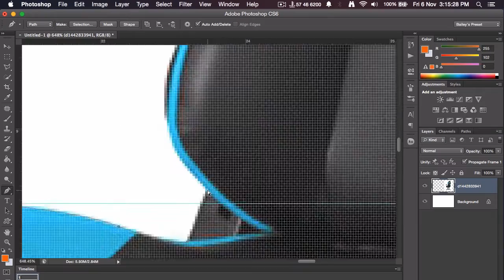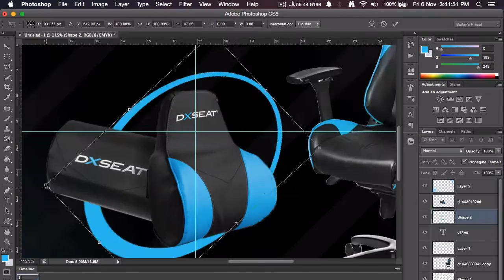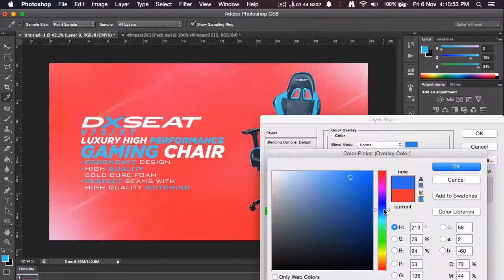DXSTUDIO Contest - Apollo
Apollo

Here is my Response to the DXSTUDIO Contest.

Song 1 ~ Porter Robinson - Natural Light (San Holo Remix)
(All music content is not for copyright purposes)